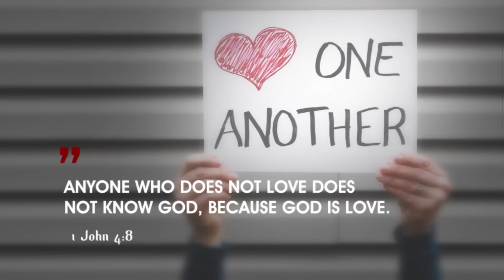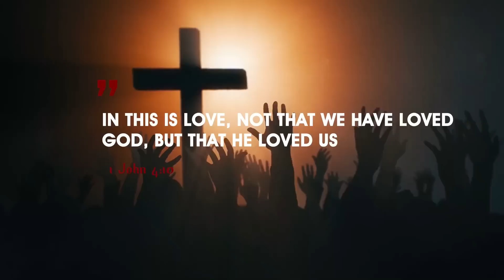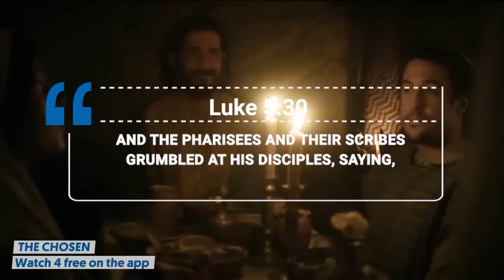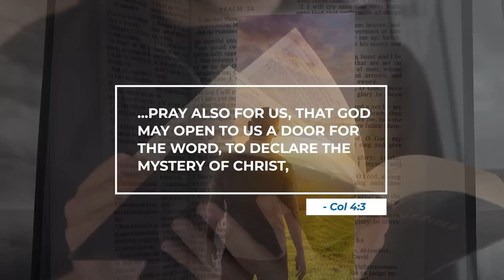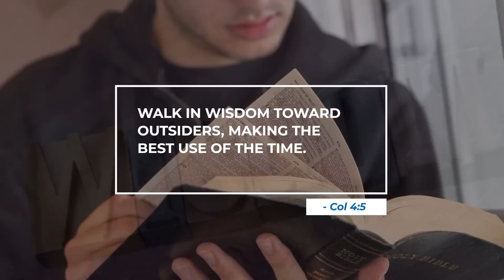HOW to TELL SOMEBODY about GOD || Share Your Faith about Jesus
In this video, Daniel tells you how to tell somebody about God. Do you know how to tell people about Jesus or why it is important to share the gospel by witnessing it to other people? DLM Christian clothing in this video: SHINE YOUR LIGHT

VIDEO RECORDING EQUIPMENT:
CAMERA:
Canon M50
MICROPHONE:
RODE Videomic RODE
LIGHTS:
GODOX LEDP-260C
TRIPOD:

ABOUT THIS VIDEO:
Do you know how to talk to people about Jesus Christ? Or how to tell somebody about God? In this DLM Mini sermon, Daniel talks about an important aspect of sharing the gospel with unbelievers. Talking about Jesus might seem difficult to some people, but God requires us to minister and witness to all people. Watch the video to see what you need to share your faith effectively.